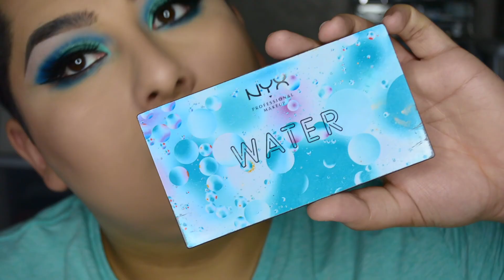Carved Blue Cut Crease!!!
i did this look as an instagram tutorial but i figured i would re edit it and make it a little more in depth i hope you guys love it just as much as i do!